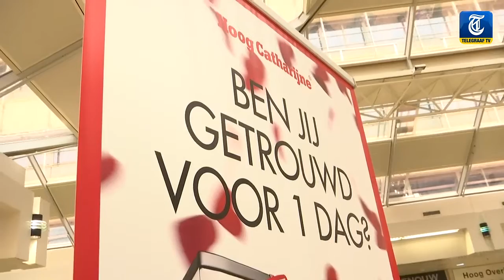Trouwen voor een dag in Utrecht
In winkelcentrum Hoog Catharijne in Utrecht konden mensen elkaar zondag, op Valentijnsdag, spontaan het ja-woord geven. Telegraaf TV was getuige bij enkele zeer bijzondere huwelijken.